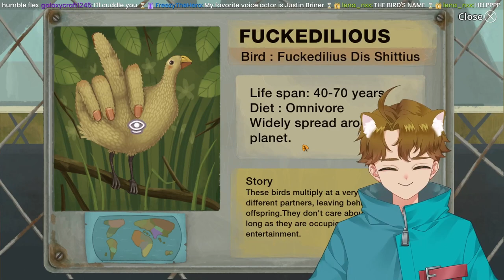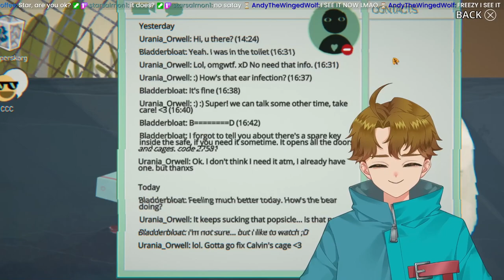A Little Misfortune Goes a Long Way (Little Misfortune pt.1)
Content warning: Little Misfortune contains scenes that viewers may find disturbing

Originally streamed Mar. 19, 2023.